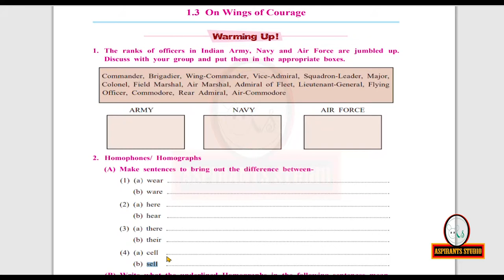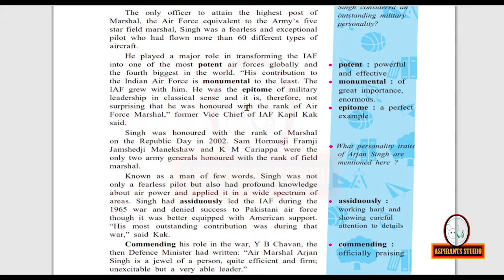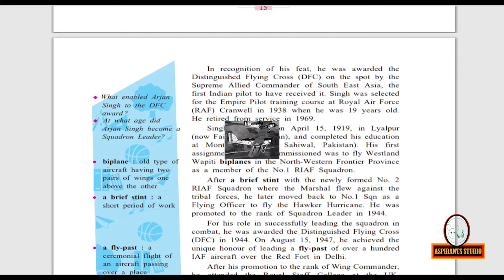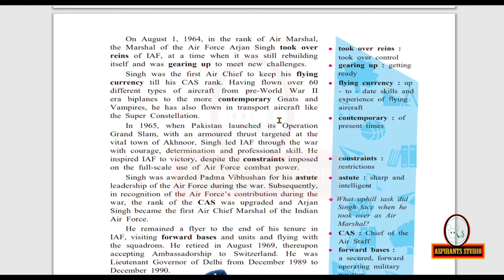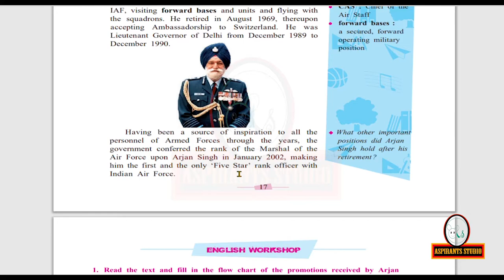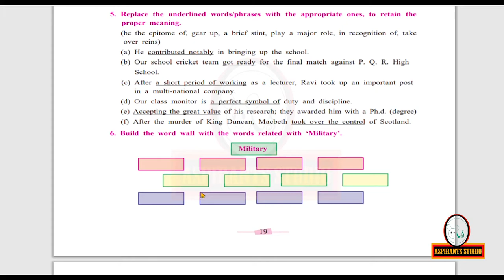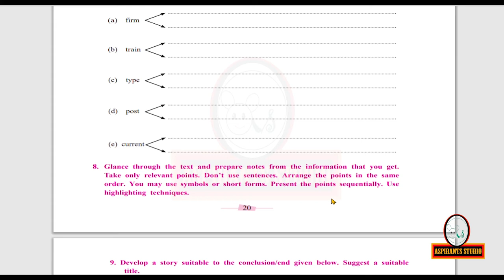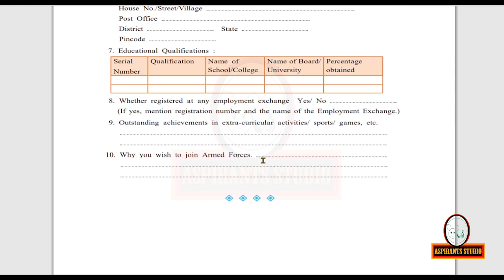STD 10 | English Medium | English Lesson 1.3 | On The Wings Of Courage.